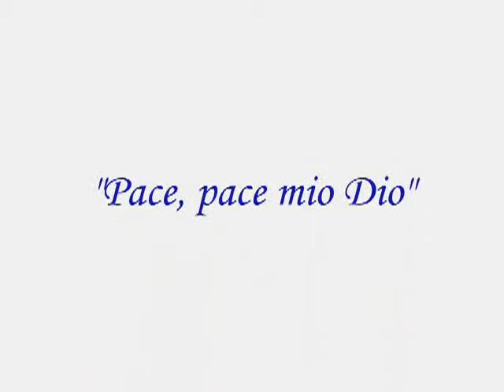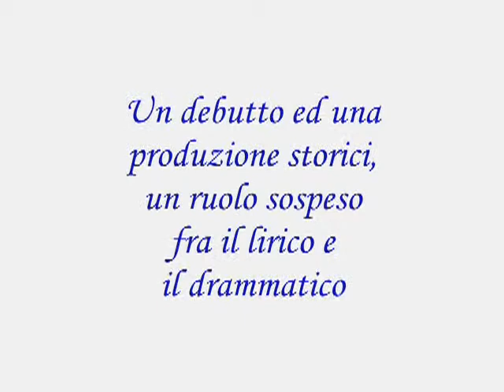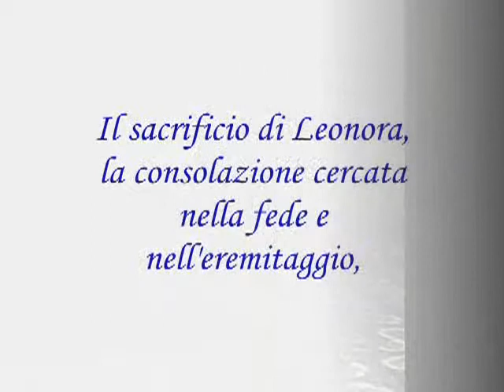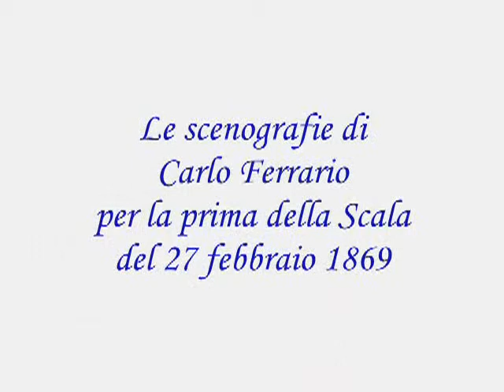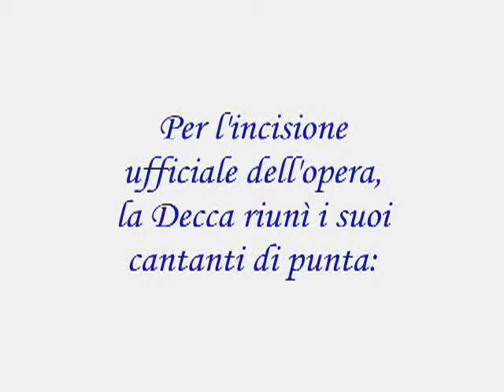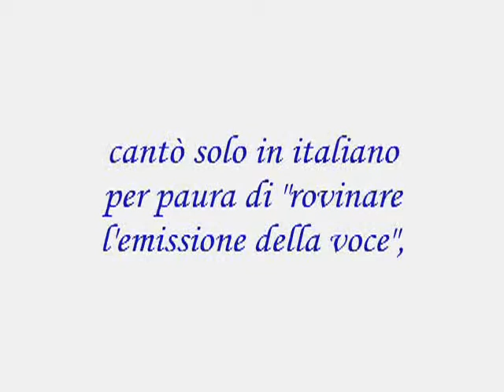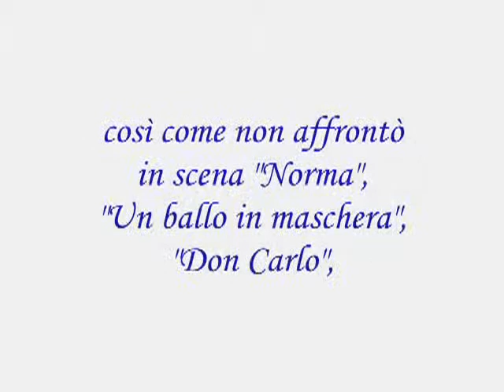Renata Tebaldi - Pace, pace mio Dio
Il video sulla carriera del grande soprano -  "Renata Tebaldi - Storia di una voce" presentato al Teatro Sociale di Soresina

Arrigo Boito - "Mefistofele" "L'altra notte in fondo al mare" -- 1959
Giacomo Puccini - "La Bohème" "Sì, mi chiamano Mimì" - 1956
Umberto Giordano - "Andrea Chénier" "La mamma morta" -- 1957
Giuseppe Verdi - "Otello" "Ave Maria" -- 1959
Giacomo Puccini - "Tosca" "Vissi d'arte" - 1961
Giuseppe Verdi - "La Traviata" "Addio del passato"- 1952
Giuseppe Verdi - "Aida" "O cieli azzurri" - 1950
Wolfgang A. Mozart -- "Le nozze di Figaro" "Porgi amor" -- 1956
Francesco Cilea - "Adriana Lecouvreur" "Io son l'umile ancella" -- 1961
Giuseppe Verdi - "La forza del destino" " Pace, pace mio Dio"- 1953
Alfredo Catalani - "La Wally" "Ebben? Ne andrò lontana" -- 1969
Giacomo Puccini - "Manon Lescaut" " In quelle trine morbide"- 1950
Amilcare Ponchielli - "La Gioconda" "Suicidio " -- 1967
G.B. Pergolesi -- "La serva padrona" "Stizzoso mio stizzoso" -- 1974
A. Scarlatti -- "Pirro e Demetrio" "Le violette" -- 1974